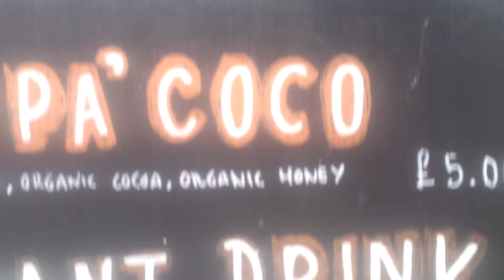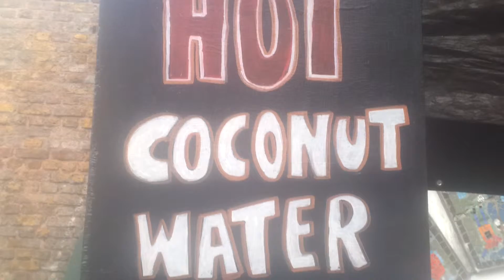Benny Button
Coconut water fresh